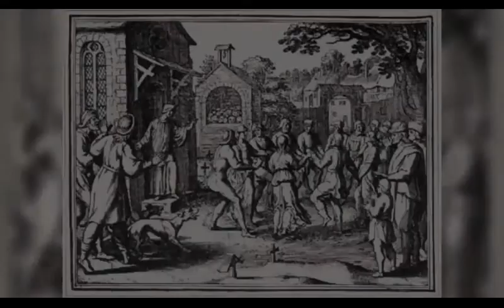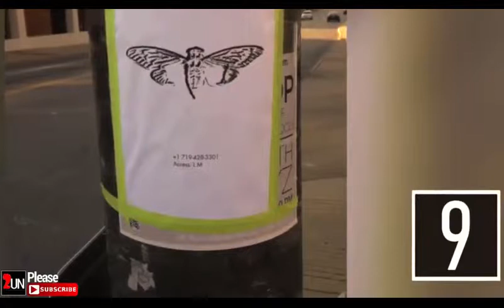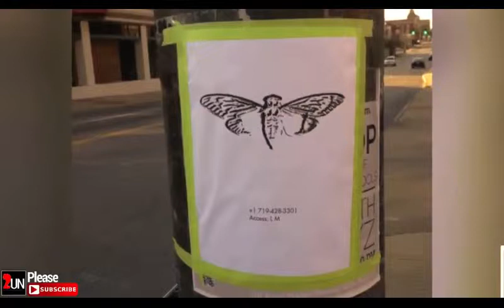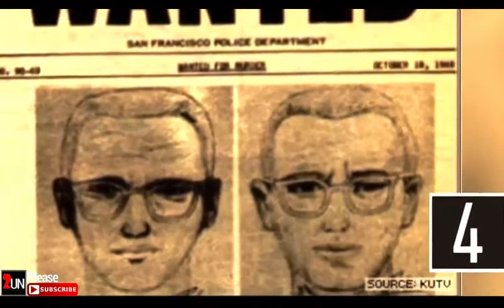10 MOST AMAZING MYSTERIES EVER RECORDED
Here is Top 10 Biggest Unexplained Mysteries in the World.

10. Lady Babushka
9. Cicada 3301
8. Wow! Signal
7. Bimini Road
6. Dancing Plauge
5. Green children of Woolpit
4. Zodiac Letters
3. The Hairy Hands
2. Pollock Twins
1. Salish Sea

Category
Education
License